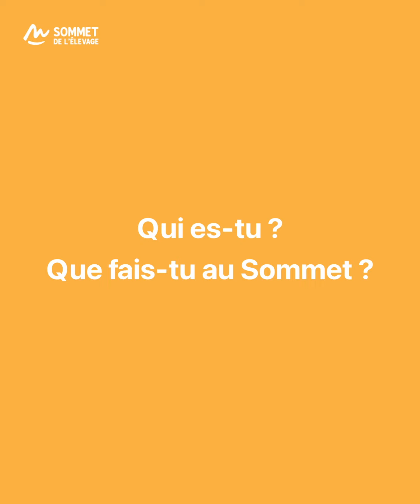BOÎTE À MEUH - ÉPISODE 9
🎥 Dans cet épisode #9 de la BOITE A MEUH, les jeunes prennent la parole ! 🗨 L’avenir de l’agriculture ? “je la vois française, plus performante, plus de qualité” dixit Clémentine.

Compte officiel du SOMMETELEVAGE, 1er salon européen des professionnels de l'élevage
📅 Du 3 au 6 Octobre 2023 avec la race
📍 Grande Halle d'Auvergne à Cournon (63)
📲 Téléchargez la nouvelle application du SOMMET DE L'ELEVAGE : My Sommet
Suivez le SOMMET DE L'ELEVAGE sur vos réseaux !